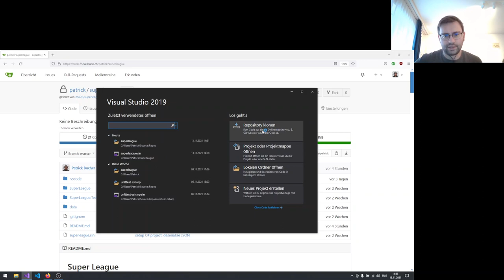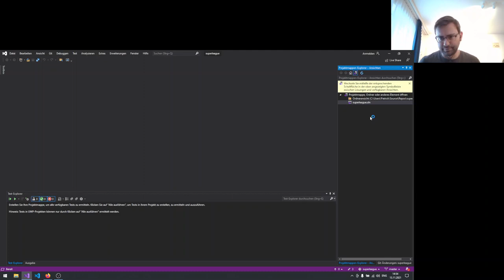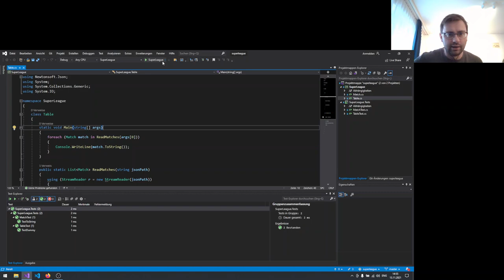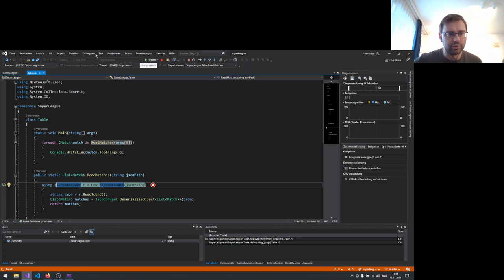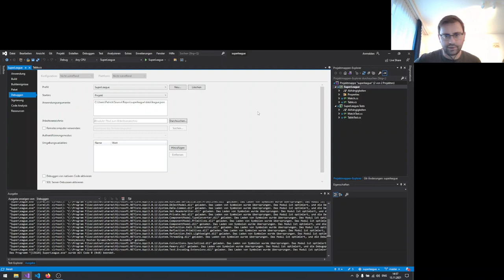Projekt "Super League" mit Visual Studio 2019 einrichten